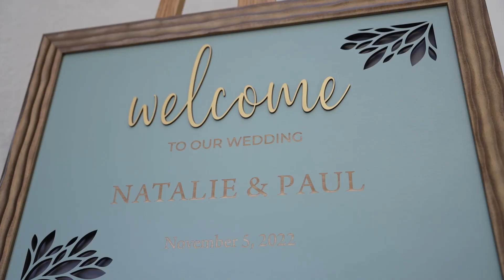Natalie & Paul - The Bowers Museum in Santa Ana, CA - Wedding Highlight Film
We are Venture Outbound - While you focus on having the greatest day of your life, we’ll focus on producing beautiful and stunning footage filled with authentic, emotional, and genuine moments.